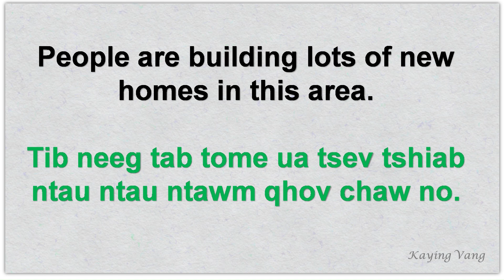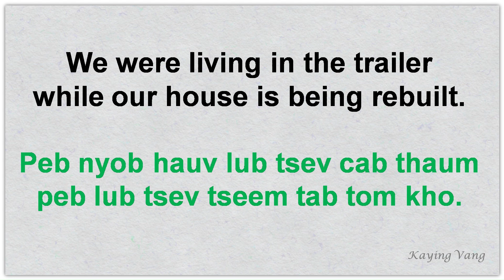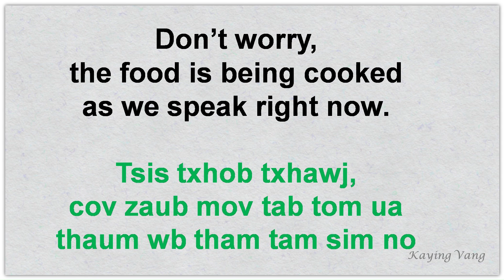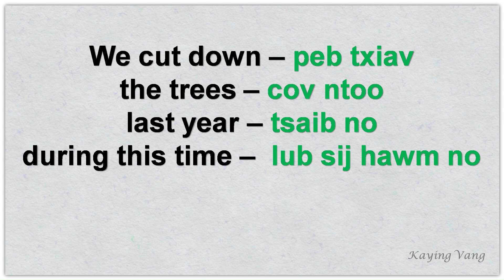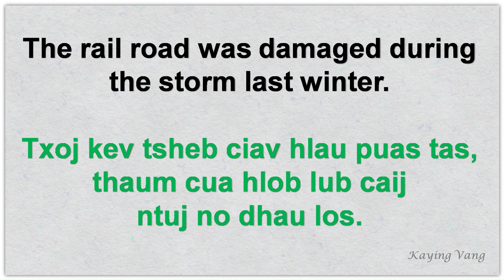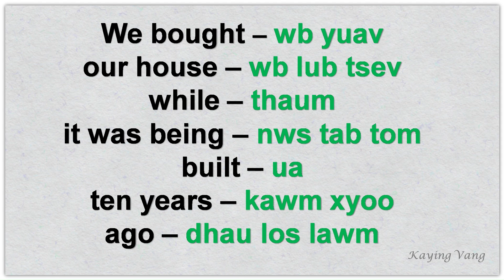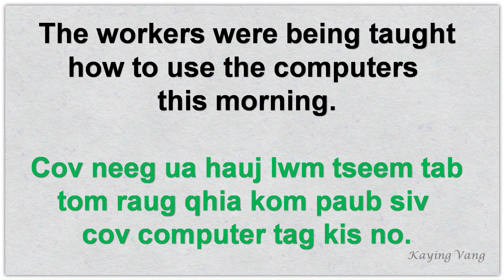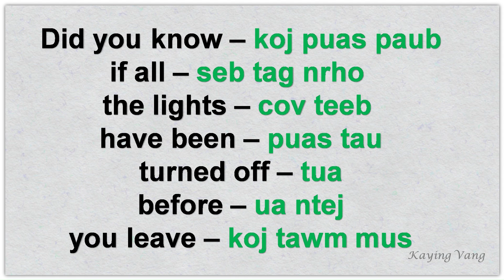Kawm Ntawv English (#48)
Ua tsaug.